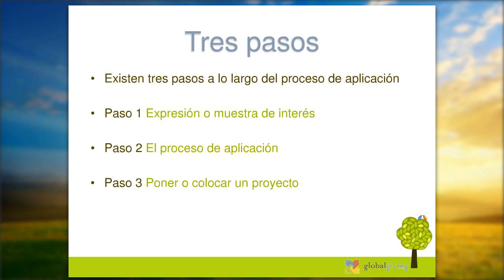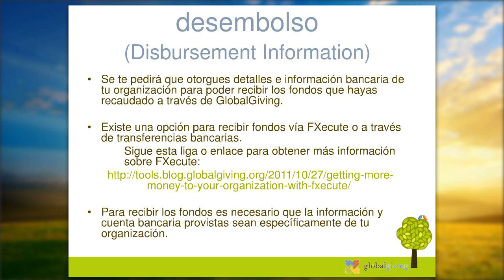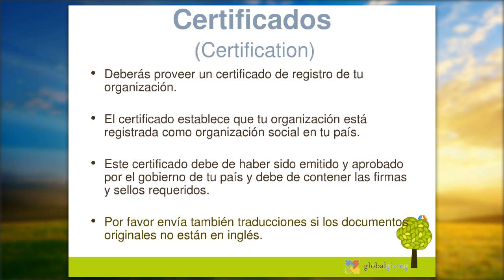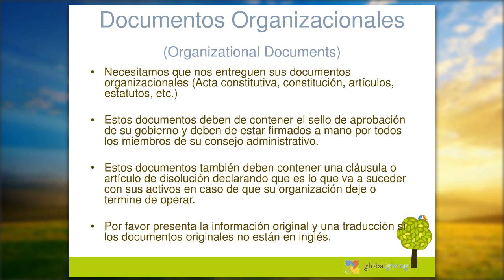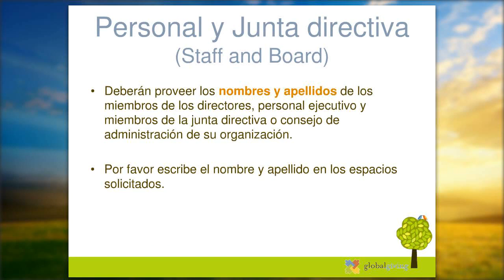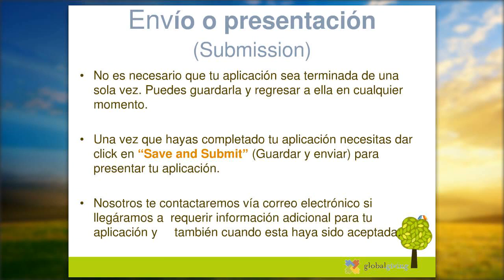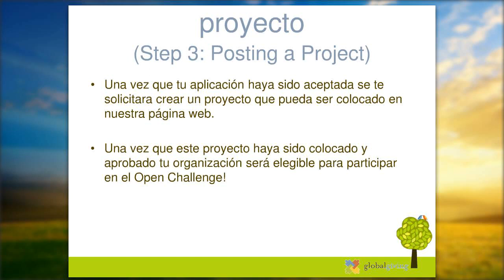GlobalGiving Application - Spanish